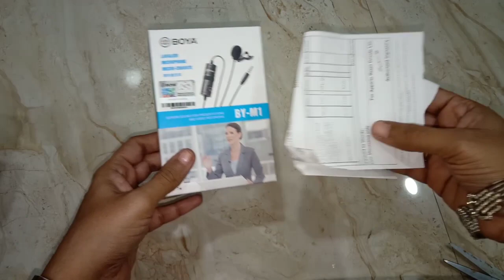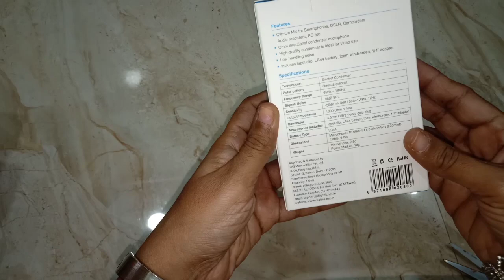Best Collar Mike For Youtubers// Best Budget Mike For Youtubers// unboxing boya Mike